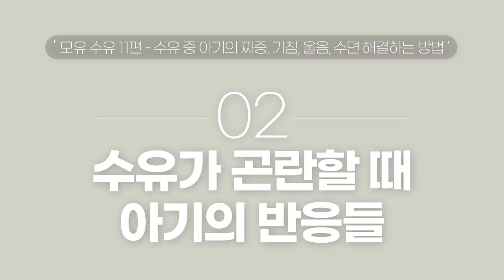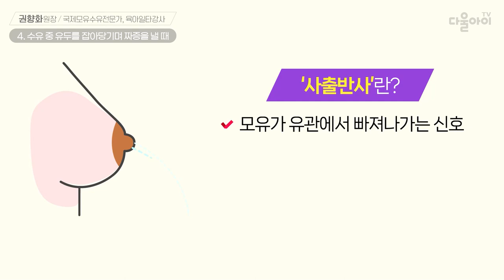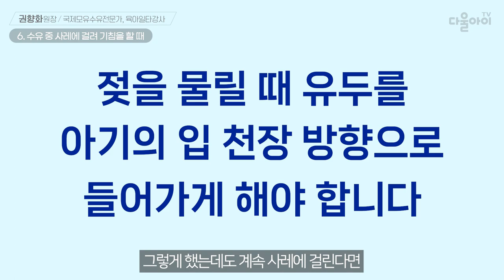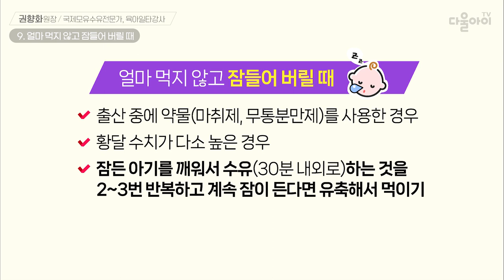수유 중 아기의 짜증, 기침, 울음, 수면 해결하는 방법 [모유 수유 11편]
|00:00| intro
|00:02| 1. 수유 중 노래하듯 흥얼거릴 때
|00:40| 2. 수유가 곤란할 때 아기의 반응들
|01:27| 3. 수유 중 팔 다리를 꿈틀거리며 흔들 때
|01:57|     →수유 중 트림을 꼭 시켜줘야 하는 경우
|02:28| 4. 수유 중 유두를 잡아당기며 짜증을 낼 때
|04:00| 5. 수유 중 갑자기 유두를 빼며 크게 울 때
|04:53| 6. 수유 중 사레에 걸려 기침을 할 때
|05:43| 7. 그렁그렁 숨소리가 들릴 때
|06:08| 8. 입 밖으로 젖을 흘릴 때
|06:41| 9. 얼마 먹지 않고 잠들어 버릴 때
|07:25| 맺음말 : 모유 수유 시 엄마의 마인드 컨트롤
|07:54| 다음 영상 소개

📢 다음 영상 : 수유 양과 텀 함부로 늘리면 안돼는 이유 [분유 수유 5편]